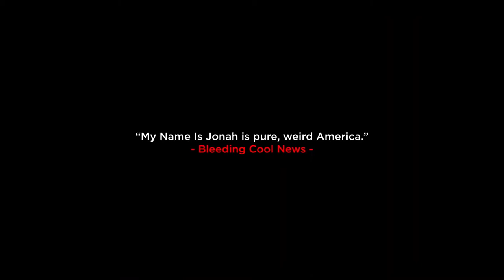My Name Is Jonah - Final Trailer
My Name is Jonah
Director: Phil Healy & JB Sapienza
Writer: Jon Caron (Film Frak Jon) & Phil Healy
Editor: JB Sapienza
Cinematography: Adam Van Voorhis
Cast:  Jonah Washnis, JB Sapienza, Skip Evon, Mr Chips, Adam Lovett (Film Frak Adam),

The final trailer for "My Name Is Jonah" an action, adventure...documentary.

Visit the official My Name Is Jonah movie website for more videos, info and content to download!